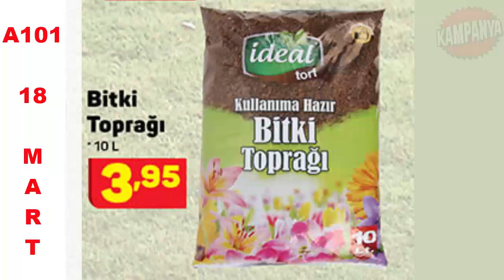YARIN A101 'de NELER VAR | A101 18 MART PERŞEMBE KATALOĞU | A101'DE BU HAFTA HARİKA ÜRÜNLER VAR 🌸🌼🍀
YARIN A101'DE NELER VAR | A101 18 MART PERŞEMBE KATALOĞU | A101'DE BU HAFTA MUTFAK ÜRÜNLERİ Elektronik ürünler ELEKTRİKLİ EV ALETLERİ ve Bahçe Çiçek ürünlerinden oluşan ONLARCA HARİKA AKTÜEL ÜRÜN VARÜRÜN VAR